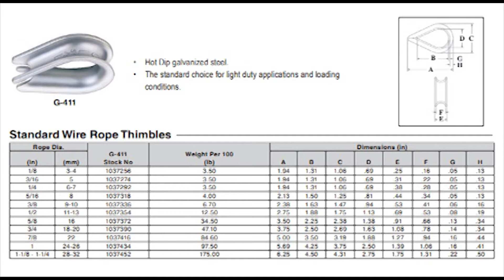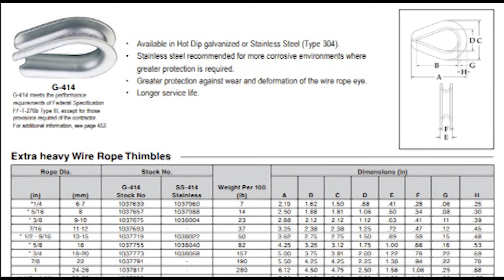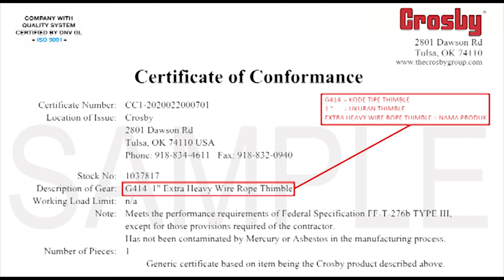Perbedaan Thimble Crosby dengan Thimble Merek Lain - PT Anugrah Sukses Marine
Dalam membedakan Produk Thimble yang berkualitas tinggi (Crosby) dengan Produk Thimble biasa cukup sulit, tapi tenang saja ada beberapa point yang dibahas dalam Video ini yang akan membantu kalian dalam menentukan Produk ASLI Crosby dengan Produk Thimble Biasa.